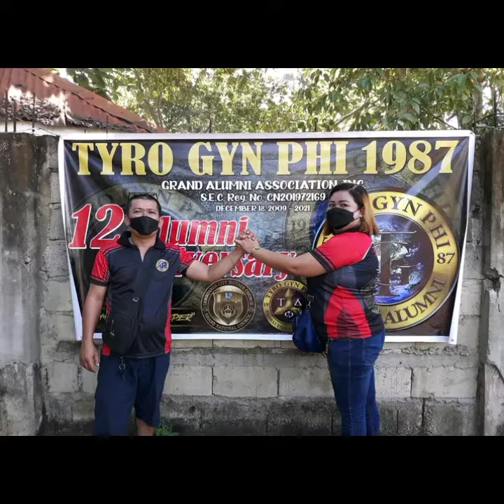Special day of Tyronians Ika 35 na katuig Pahinumdom.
Tnx for watching my vlog Tyro Gyn Phi channel.
Happy 35 anniversary.
Salamat sa mga nag cooperate sa parade.
Dipolog council Dapitan council
Pinyan ,Polanco,Roxas,and others chapters.